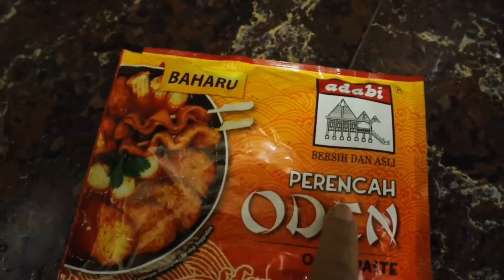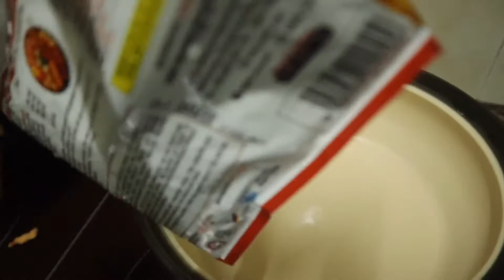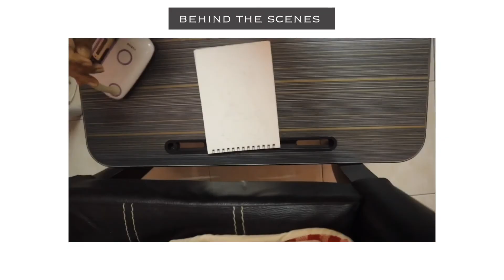Activity semasa PKP: anime drawing,masak oden,dapat limau for CNY 🍊,etc. | 🇲🇾 vlog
Sebab ada yang tanya apa aktiviti aku kat rumah, so aku pun buat lah vlog ni. Stay safe everyone :)

FAQs:
edit guna apa? editing? iMovie
guna camera apa?  Canon EOSM50/iPhone 6s
orang mana? where are you from? Kuantan / Malaysia

Subs count:16.9k